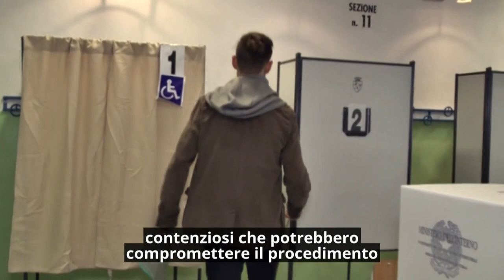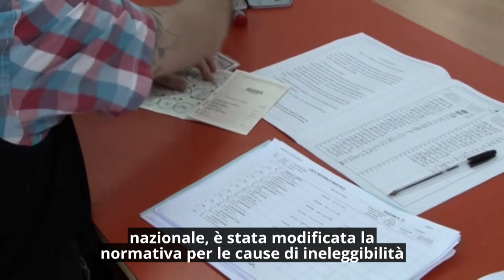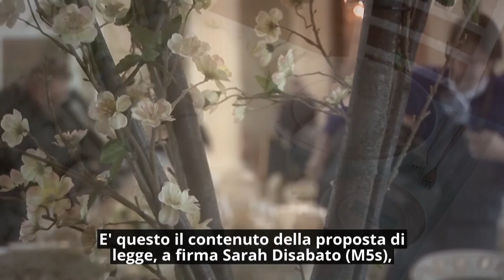Consiglio News del 5 aprile 2024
All'interno del rotocalco: Inno del Piemonte, Allasia: "Cultura e tradizioni, patrimonio da tutelare"; Sicurezza sul lavoro, si punta sulla formazione; Il Piemonte chiede di recuperare i tribunali soppressi